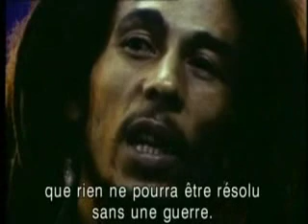Bob Marley_Homme de Paix_1978